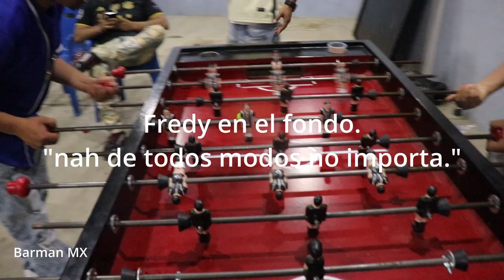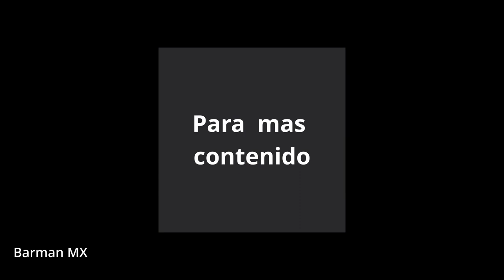La reta de Futbolito parte 2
PRIMERA PARTE